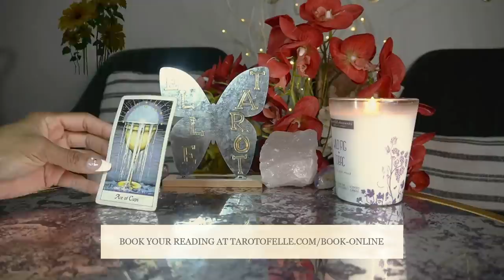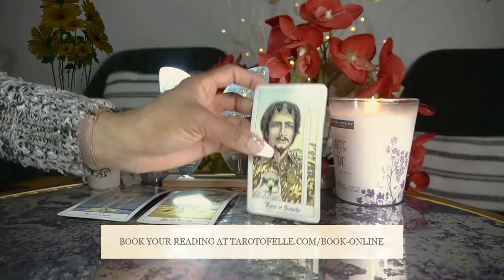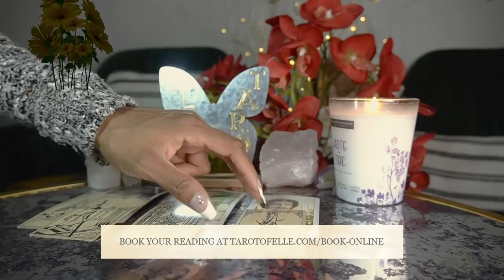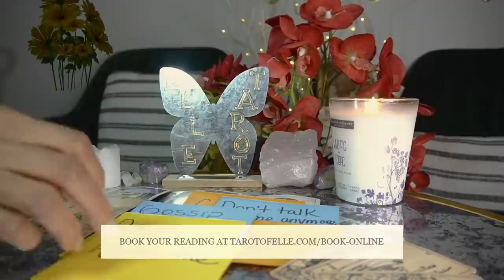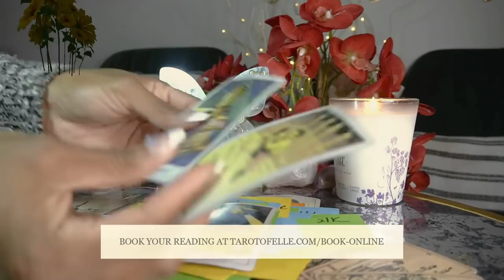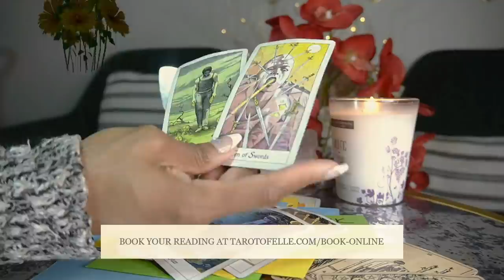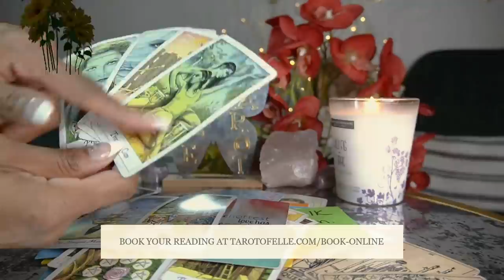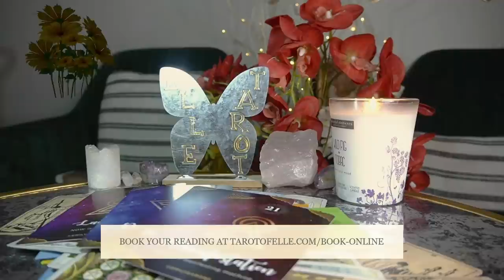AQUARIUS MAR '22 FINALLY!! NEW LOVE❤️🙏🏽🤗 EVERYBODY WANTS A PIECE OF YOU